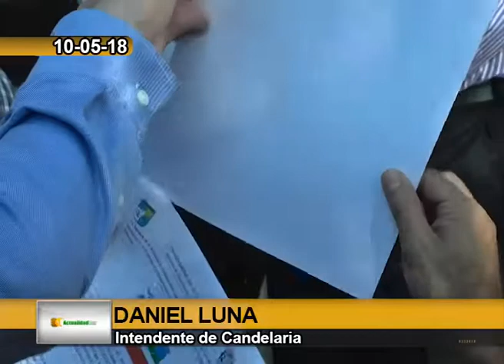Daniel Luna - Presenta Bandera de Candelaria